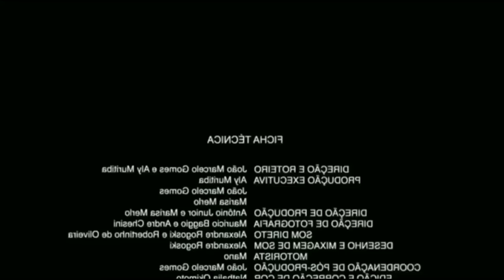COMO VOU ADAPTAR MEU CIVIC SI *tetraplegico*